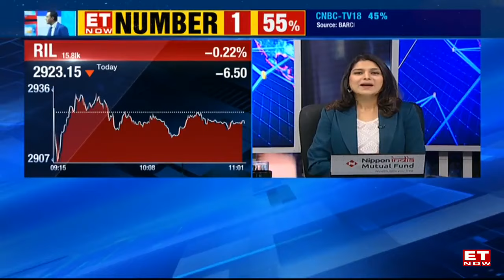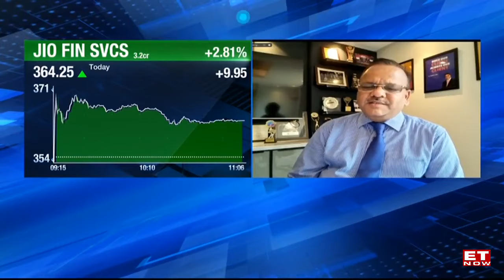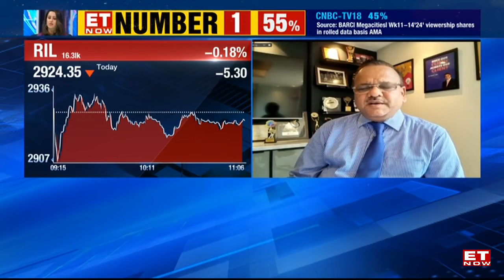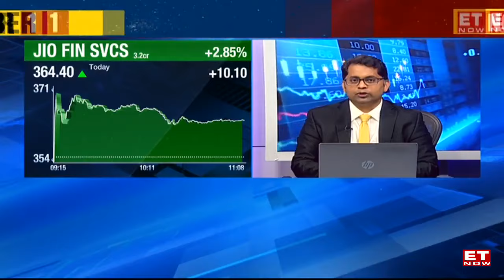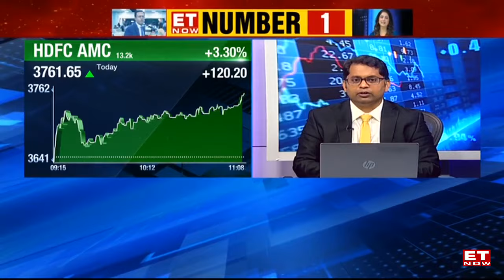HDFC AMC Vs Jio Finance: Which Company Will Emerge As Sector Leader? | Business News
There is a face between jio fins and HDFC AMC company for which company will lead the wealth sector. The two strong companies Jio Finserv and blackrock tie up to increase the market size for more headroom valuation. Jio fin distribution channels at beginning level. Rajesh Agrawal, amu, capital, believes that equity market is buzzing. The shares of nuvama wealth and anand rathi wealth decreasing and tends to loose its value.